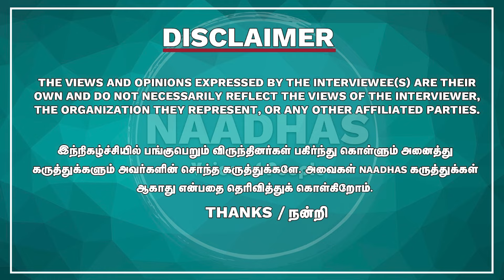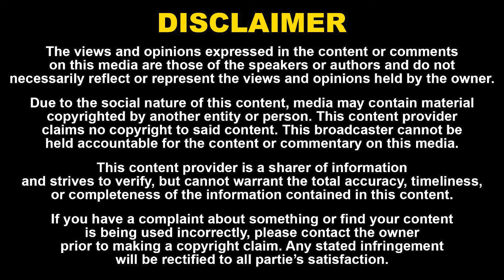விஜய் பையனுக்கு இருக்கும் Privilege?Ajith Vijay நடிக்க வேண்டிய படம்! Actor Palaniyappan Interview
விஜய் பையனுக்கு இருக்கும் Privilege? Ajith Vijay நடிக்க வேண்டிய படம்! Actor Lollusabha Palaniyappan Interview | தமிழ் சினிமாவில் Nepotism இல்லையா? Full Double Meaning படம் | Naadhas Media

52. Certain acts are not to be an infringement of copyright.